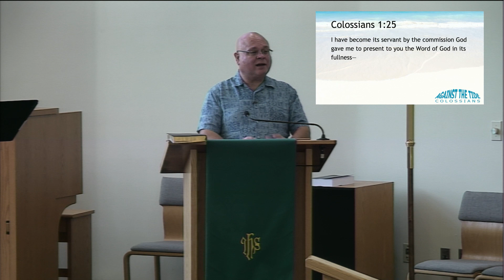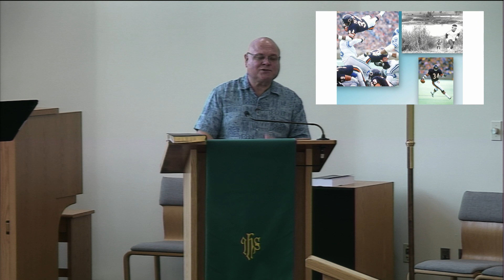"The Difference Between a Great Life and an Easy Life" Contemporary Worship 8-13-23; Duck Church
"The Difference Between a Great Life and an Easy Life"
Contemporary Worship 8-13-23;
Duck Church